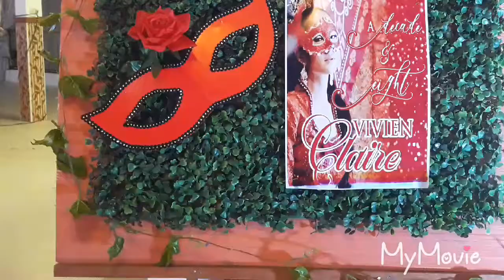Attended Debut Celebration at Tabe's Place Iligan City (Ate Yen 18th birthday)